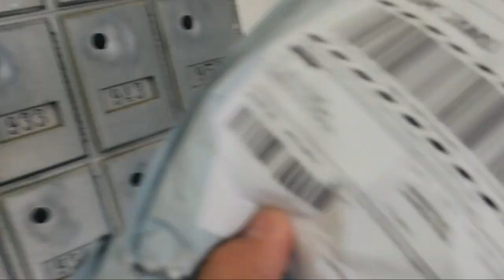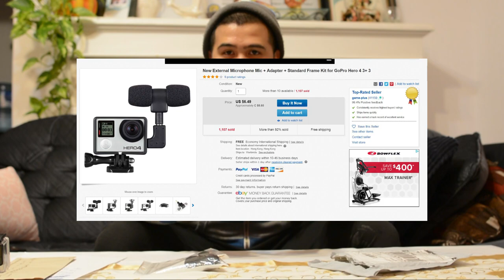"Cheapest Mic" | Is it really worth it? | Vlog 006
I bought an $8.00 Go Pro Mic from Ebay just to enhance the quality of the sound of my videos by not spending too much money and I really enjoyed it!